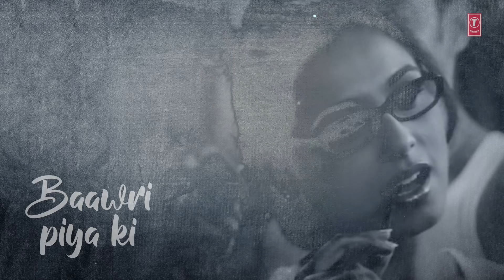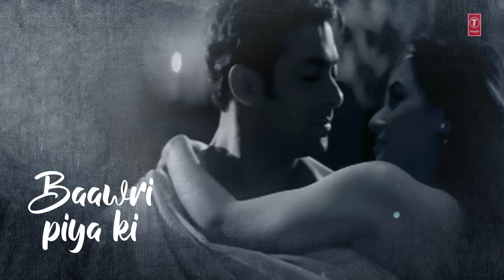Baawari Piya Ki Lyrical Video Song | Baabul | Sonu Nigam | Salman Khan, Rani Mukherjee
Presenting "Baawari Piya Ki" Lyrical Video in the voice of Sonu Nigam from Hindi movie "Baabul" starring Amitabh Bachchan, Hema Malini, Salman Khan, Rani Mukherjee, John Abraham on T-Series Classics.

Song : Baawari Piya Ki
Movie : Baabul
Star Cast : Amitabh Bachchan, Hema Malini, Salman Khan, Rani Mukherjee, John Abraham
Singer : Sonu Nigam
Music Director : Aadesh Shrivastava
Lyrics : Sameer
Music Label : T-Series